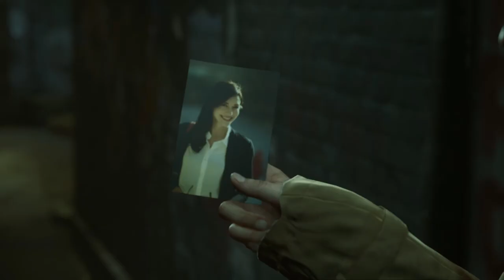THE QUIET MAN - PART 5 - CHILL OUT THERE TERMINATOR DANE - Let's Game It Out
We're pretty sure Dane here has beat up every single bad guy in all of New York. Twice.

More about THE QUIET MAN: You are the most beautiful man in the world. Leather jacket, hoodie, you've got it ALL. You're on a mission to dive into a half live action, half brawler cinematic mystery where you look beautiful, beat up droves of thugs, and look beautiful doing it. Also you're deaf, so the game does some interesting stuff with sound and also basically no subtitles. Developed by Human Head Studios and Square Enix, and published by Square Enix.